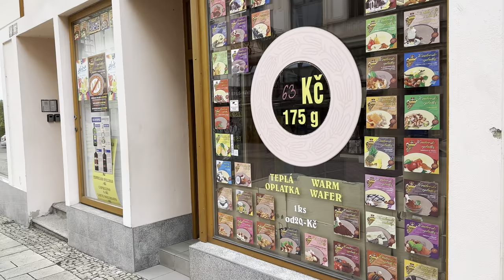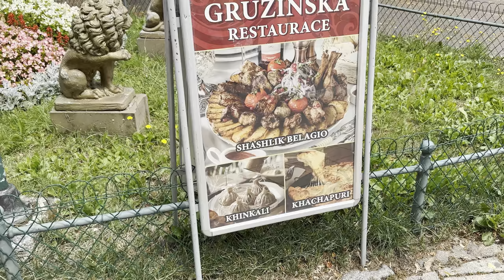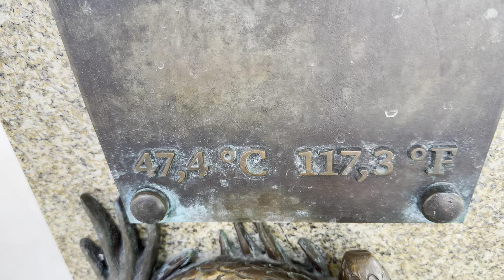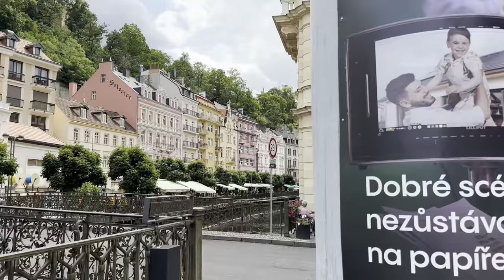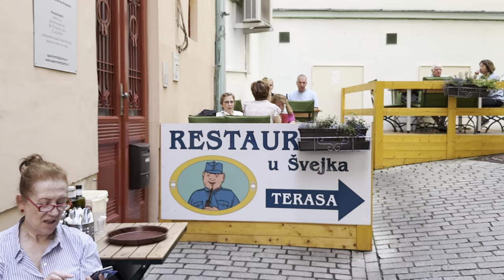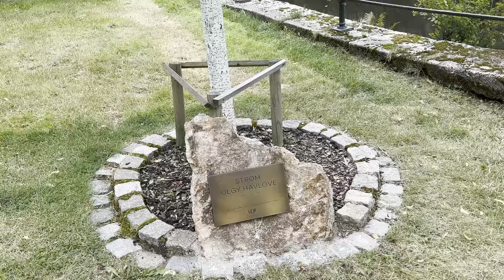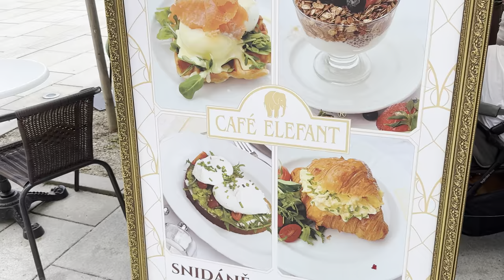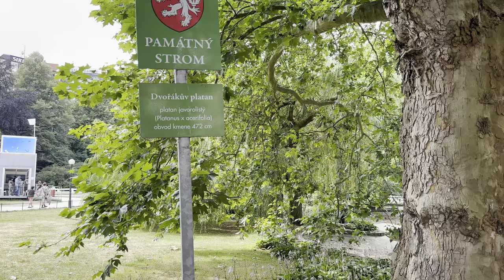🇨🇿 CARLSBAD WALKING TOUR, KARLOVY VARY WALK, CZECH REPUBLIC, EUROPE'S MOST CHARMING SPA CITY, 4K60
🇨🇿 CARLSBAD WALKING TOUR, KARLOVY VARY WALK, CZECH REPUBLIC, EUROPE'S MOST CHARMING SPA CITY, 4K60, THERMAL SPRINGS, KARLOVY VARY WALK, 4K HDR, Karlovy Vary, also known as Carlsbad, is a famous spa town located in the western part of the Czech Republic. It is situated in the Karlovy Vary Region, approximately 120 kilometers (75 miles) west of Prague, the capital city of the Czech Republic. The town is nestled in the picturesque valley of the Teplá River and is surrounded by forested hills.

Karlovy Vary is renowned for its natural thermal springs, which have been attracting visitors seeking wellness and relaxation for centuries. The town's history as a spa destination dates back to the 14th century when the springs were discovered. Over the years, it has become a popular destination for those seeking spa treatments, drinking mineral waters, and enjoying the serene surroundings.

One of the most iconic landmarks in Karlovy Vary is the Hot Spring Colonnade, a beautiful colonnade housing the main hot spring, known as Vřídlo. The water from this spring reaches temperatures of up to 72 degrees Celsius (162 degrees Fahrenheit) and is used for various spa treatments.

In addition to its thermal springs, Karlovy Vary offers visitors a charming historic center with colorful buildings, cobblestone streets, and a relaxed atmosphere. The town is also known for hosting the Karlovy Vary International Film Festival, one of the oldest film festivals in the world, attracting filmmakers and movie enthusiasts from around the globe.

Tourists often take leisurely walks along the riverside, explore the beautiful parks and gardens, and sample the local spa wafers, a traditional delicacy of the region. Karlovy Vary is also famous for its porcelain and glass manufacturing, and you can find many shops selling these products as souvenirs.

Overall, Karlovy Vary is a unique destination that combines history, culture, natural beauty, and wellness, making it a delightful place to visit and experience the healing powers of its thermal springs.